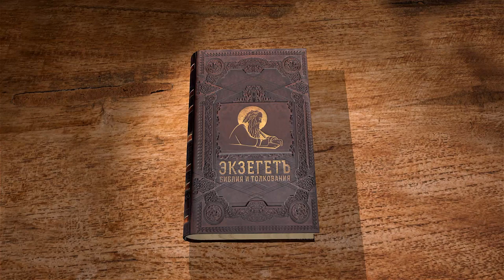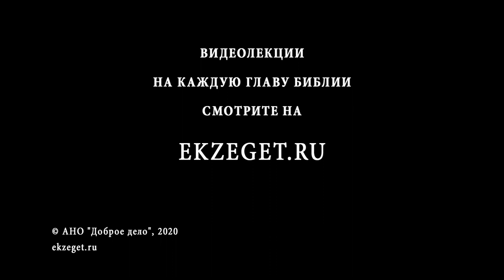Исход. Глава 27. Андрей Десницкий. Толкование Ветхого Завета. Толкование Библии. Священное Писание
В этой главе продолжается разговор о Скинии. Рассуждаем о ее строительстве, устроении двора вокруг скинии и чем завершается вся подготовка.
Что представляет из себя светильник? Почему горящая лампада, возможно, одно из самых показательных дел веры?
Говорим о трудозатратах и непрактичности поддержания круглосуточно зажженого светильника в походе, в пустыне, при ветрах и риске пожара. Тем не менее это является важным духовным делом народа Божьего. Вечным знаком чего является негасимый светильник?
Рассуждаем и о том, как каждый приносил по чуть-чуть масла, дабы огонь продолжал гореть.